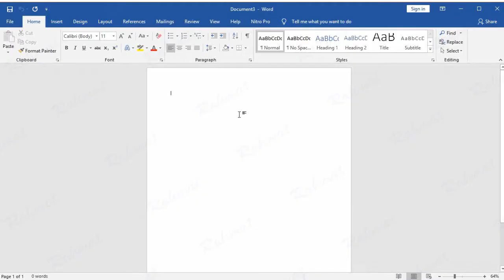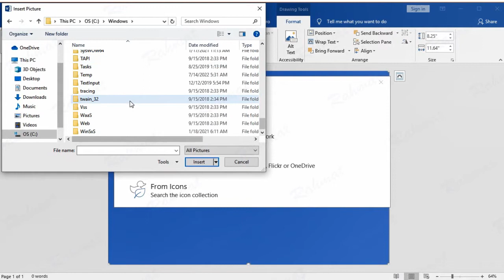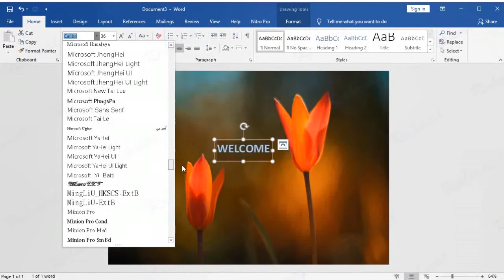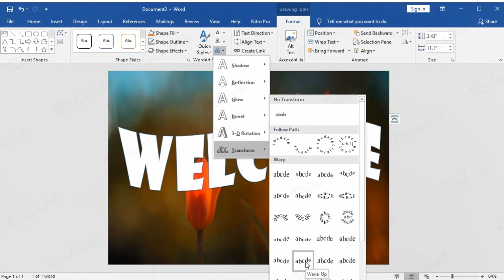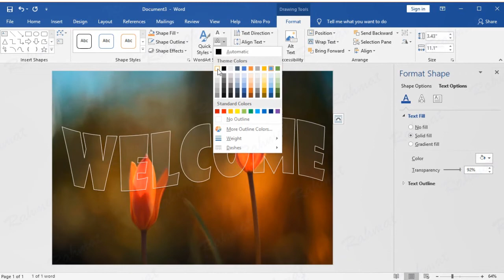How to Quickly Make a Transparent Text Effect in Word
Microsoft Word Tutorial - How to Quickly Make a Transparent Text Effect in Word, Microsoft Office Word 2019.